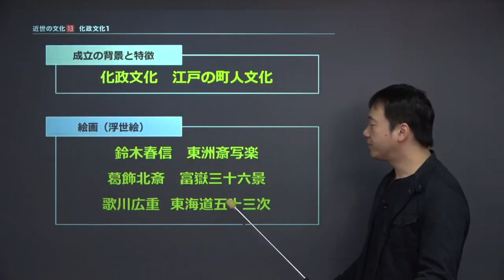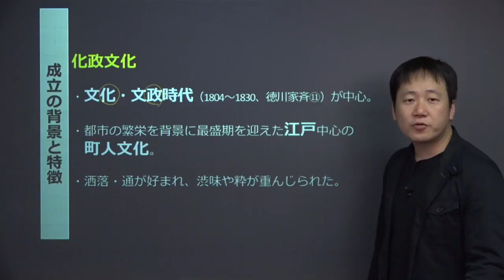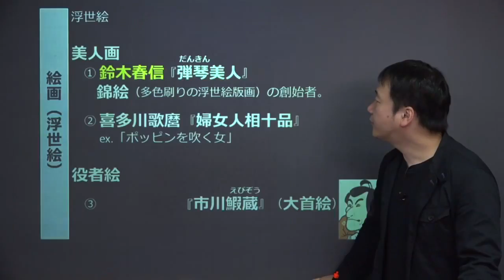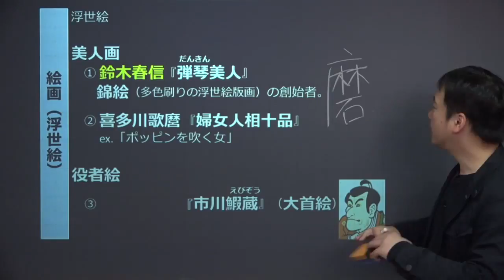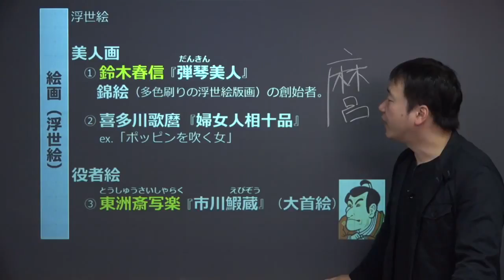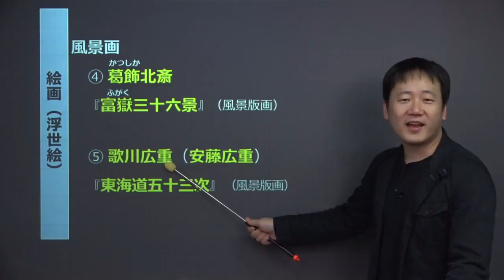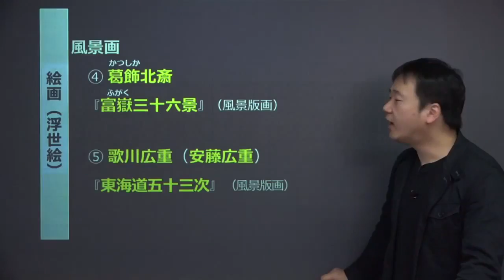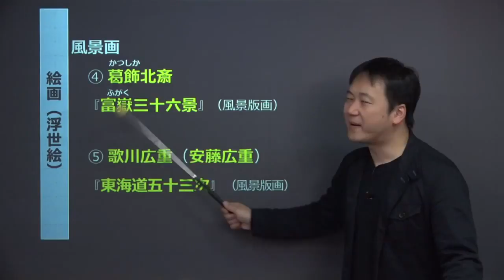TryIt! Lesson 13. Edo culture and Ukiyo-e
This is a portion of a copy of a video by "Try It". I did not make this video, only created the subtitles in translated English.
Please enjoy watching about Kaseibunka